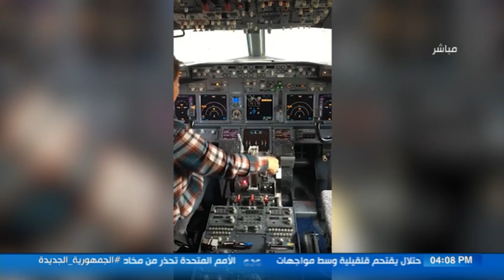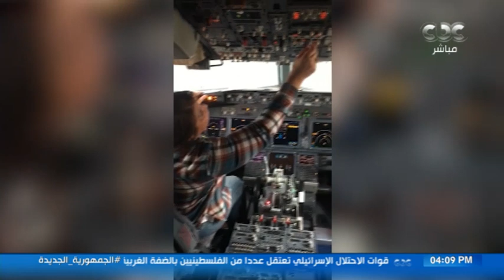أماني النجار أول مهندسة طيران مصرية.. حتى أصبحت كبير مهندسي تخصص هيكل ومحركات | فقرة كاملة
الستات مايعرفوش يكدبوا | أماني النجار أول مهندسة طيران مصرية.. حتى أصبحت كبير مهندسي تخصص هيكل ومحركات | فقرة كاملة